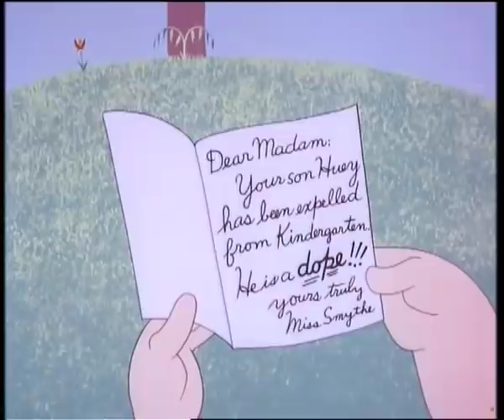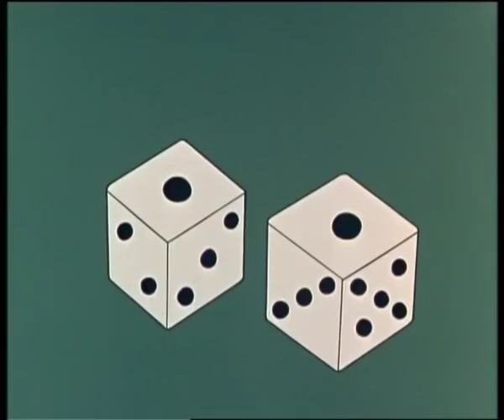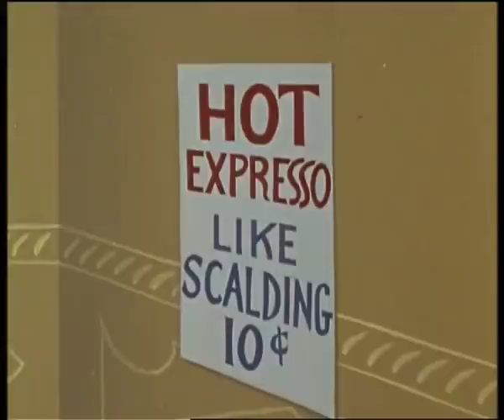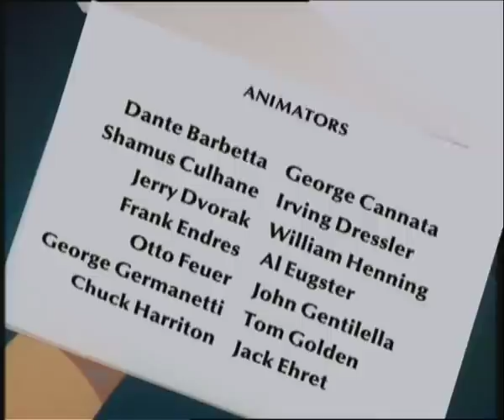Casper and Friends | Little Boo Peep | Cartoons for Kids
Casper helps his new friends Little Bo Peep find her sheep!

Casper and Friends |  Season 1 | Episode 19 | Little Bo Peep/Cat In The Act/The Seapreme Court/Pest Pupil

Casper helps Little Bo Peep find her sheep/ Katnip chases Herman and his nephew through the Paramount movie studio./ Audrey dreams that the sea creatures prosecute her for fishing/ Baby Huey saves his tutor from a shark